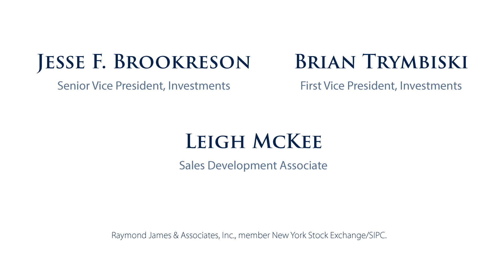Promo Video: Great Oak Investment Management